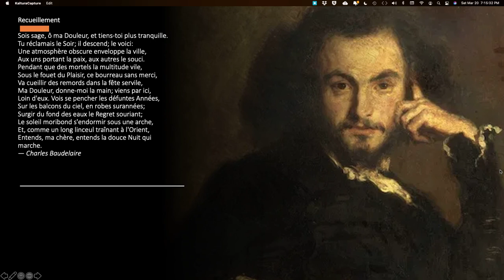VOIX BAUDELAIRIENNES - Kwame Anthony Appiah - "Recueillement" de Charles Baudelaire - FR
On the occasion of the bicentennial of Charles Baudelaire's birth on April 9th, 1821, the musée d'Orsay has decided to celebrate the leading 19th century poet by hosting a series of weekly readings by creative figures from all over the world. Each creative figure designs their video.
Charles Baudelaire was a friend of many artists whose works are held at the musée d'Orsay. He has contributed to define what art, culture and poetry, have been from the 19th century to today.
This week's reading is by philosopher and political theorist Kwame Anthony Appiah @kwame.anthony.appiah. He reads his own translation of “Meditation.”

À l'occasion du bicentenaire de la naissance de Charles Baudelaire le 9 avril 1821, le musée d'Orsay a décidé de rendre hommage à cette figure majeure de la poésie du XIXe siècle en concevant un programme hebdomadaire de lectures de figures créatives du monde entier, chacune concevant sa vidéo.
Charles Baudelaire était ami de nombreux artistes dont les œuvres sont conservées au musée d'Orsay. Il a contribué à définir ce que sont l'art, la civilisation et de la poésie, du XIXe siècle à nos jours.

Cette semaine, la lecture est réalisée par le philosophe, écrivain et théoricien politique Kwame Anthony Appiah @kwame.anthony.appiah. Il lit sa propre traduction de « Recueillement »